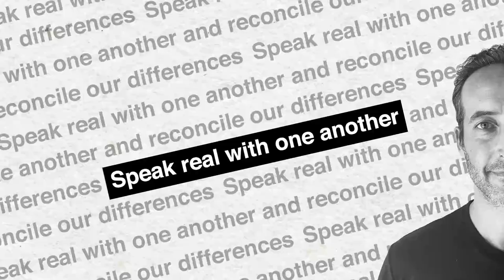Americans Get Real On Black-Police Tensions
How does a black cop deal with the tension between police and the black community?

How does he view the state of the police profession, and how do tensions affect police morale?

And what are the hopes and worries of conservatives and liberals from different parts of America when it comes to police killings of black civilians and the heightened conflict between police and the black community?

Our guests share their views on police relations and behavior and express their hopes and worries when it comes to the future of black-police relations.

Is the police force driven by racial profiling and racial bias, or does the media simply spin a heightened racial injustice narrative?

Are we destined to a cycle of crime, violence and brutality, or is there is a path that can ease tensions and improve relations?